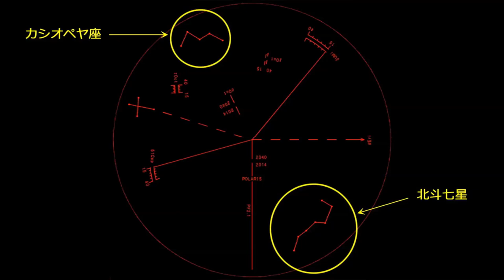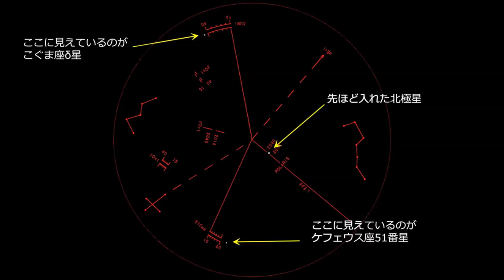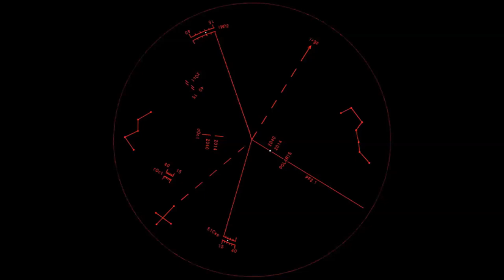成澤広幸の星空撮影塾DVD(2/7)大型タイプの赤道儀の使い方「AP赤道儀」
この動画は、双葉社発行のムック『成澤広幸の星空撮影塾』の付録DVDに収録されていたものです。
配信中の電子書籍版『成澤広幸の星空撮影塾』とあわせて、お楽しみください。
DVD制作／秋山広光
制作／株式会社ナイスク、NPO法人フォトカルチャー倶楽部
発行／株式会社双葉社

2018年に出版した「成澤広幸の星空撮影塾」が完売となりました！
現在は電子版とみ入手可能となっております。
※Amazonとかだとムックは転売されてめちゃ高い値段になってるので購入しちゃだめよ！

第２弾はビクセン「AP赤道儀」 を使った設置・撮影方法！！
けっこう役に立つ裏技とか紹介してます。
全7回をこのチャンネルでアップしていきますので、ご活用ください。

～目次～
0:00　OP
1:26　本編
13:09　補足説明①バランスを崩すとき②おすすめ極軸合わせの方法

Main Camera:
FUJIFILM X-S10

Sub Camera:
Sony α7SⅢ

Mic:
audio-technica AT2035

2020/11/21発売！「プロが教えるタイムラプス撮影の教科書」